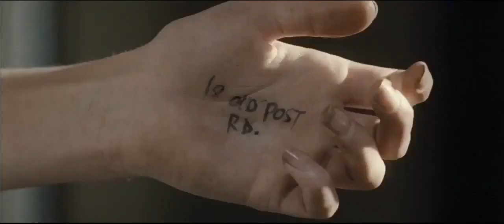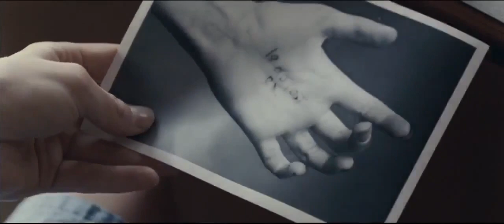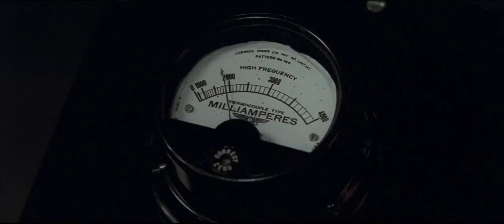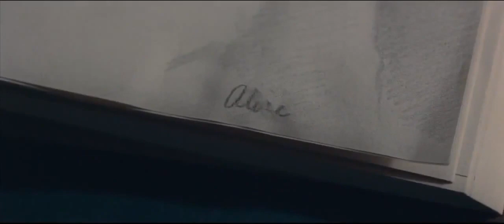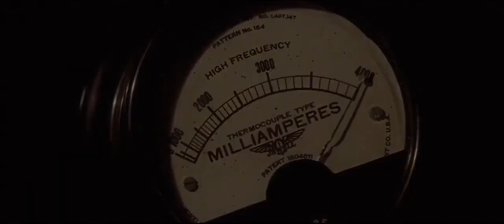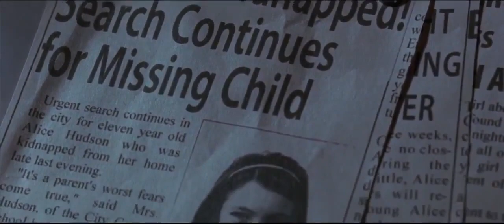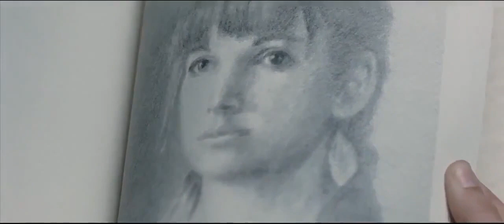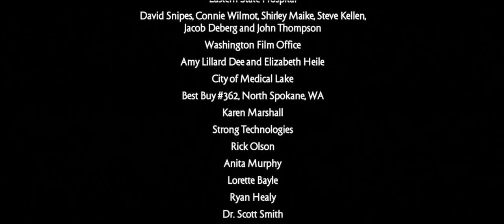Film - The Ward (2010) Full Movie HD 720p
The Ward Full movie 2010 HD 720p